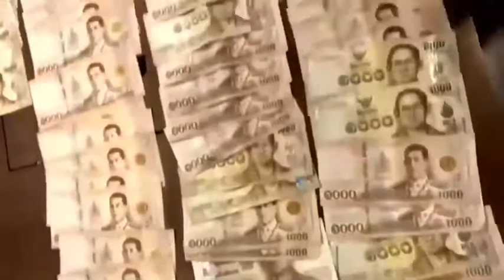ป.ป.ท.+บก.ปปป. ซ้อนแผนบุกจับ “วิศวกร ผู้เชี่ยวชาญเรียกรับเงิน 120,000บาท” โครงการก่อสร้างอาคาร6ชั้น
สำนักงาน ป.ป.ท. ร่วมกับตำรวจ บก.ปปป. ซ้อนแผนบุกจับ “วิศวกร ผู้เชี่ยวชาญ เรียกรับเงิน 120,000 บาท” โครงการก่อสร้างอาคาร 6 ชั้น ซ้ำเติมผู้รับเหมาในช่วงวิกฤติโควิด -19

วันนี้ (วันอาทิตย์ที่ 27 มิถุนายน 2564) เวลา 12.30 น. ณ ห้องประชุมชั้น 3 กองบังคับการปราบปรามการกระทำความผิดเกี่ยวกับทรัพยากรธรรมชาติและสิ่งแวดล้อม (บก.ปทส.) ถนนพหลโยธิน แขวงลาดยาว เขตจตุจักร กรุงเทพมหานคร นายภูมิวิศาล เกษมศุข รองเลขาธิการคณะกรรมการ ป.ป.ท. และ พล.ต.ต.จรูญเกียรติ ปานแก้ว ผบก.ปปป. ร่วมแถลงข่าวการจับกุม วิศวกร ผู้เชี่ยวชาญ สํานักงานคณะกรรมการการศึกษาขั้นพื้นฐาน (สพฐ.) พร้อมของกลางเงินสด จำนวน 120,000 บาท

ทั้งนี้ สืบเนื่องจาก เมื่อวันที่ 23 มิถุนายน 2564 ที่ผ่านมา ผู้เสียหายได้มาพบเจ้าหน้าที่ ป.ป.ท. เนื่องจากได้รับผลกระทบจากการปฏิบัติหน้าที่ของเจ้าหน้าที่ราชการรายหนึ่ง ซึ่งเป็นวิศวกร ผู้เชี่ยวชาญ จาก สพฐ. และเป็นกรรมการตรวจรับงานจ้าง ได้เรียกรับเงินจากผู้เสียหาย ซึ่งเป็นผู้ประกอบการเกี่ยวกับการก่อสร้างอาคาร 6 ชั้น โดยต้องจ่ายเงินเป็นรายเดือนทุกงวดงาน และมีการนัดหมายจ่ายเงิน พร้อมมีหลักฐานเป็นคลิปเสียงในการสนทนา ทั้งนี้ นายพุฒิพงษ์ เลิศสถิตย์ รองเลขาธิการคณะกรรมการ ป.ป.ท. ได้มอบหมายให้ เจ้าหน้าที่กองอำนวยการต่อต้านการทุจริต ดำเนินการเกี่ยวกับกรณีดังกล่าว ต่อมาสำนักงาน ป.ป.ท. ในฐานะฝ่ายเลขานุการของศูนย์อำนวยการต่อต้านการทุจริตแห่งชาติ (ศอตช.) จึงได้ประสานไปยังกองบังคับการป้องกันปราบปรามการทุจริตและประพฤติมิชอบ ( บก.ปปป.) เพื่อดำเนินการในส่วนที่เกี่ยวข้อง โดยทาง บก.ปปป. ได้ดำเนินการวางแผนโดยมอบหมายให้เจ้าหน้าที่ตำรวจ บก.ปปป. ลงพื้นที่ร่วมกับเจ้าหน้าที่ ป.ป.ท. เพื่อทำการจับกุมผู้ต้องหารายดังกล่าว ณ ร้านกาแฟแห่งหนึ่ง ภายในห้างดังย่านรามอินทรา โดยให้ผู้เสียหายนำเงินสด จำนวน 120,000 บาท ไปมอบให้กับวิศวกรรายดังกล่าว ตามที่ได้นัดหมายเอาไว้ พร้อมนี้ ได้ถ่ายสำเนาธนบัตรไว้เพื่อใช้ประกอบเป็นหลักฐานการจับกุมด้วยแล้ว ต่อจากนั้น ภายหลังการส่งมอบเงิน เจ้าหน้าที่ตำรวจได้เข้าแสดงตัวจับกุม พร้อมของกลาง นำส่งพนักงานสอบสวน บก.ปปป. เพื่อดำเนินคดีตามกฎหมายต่อไป